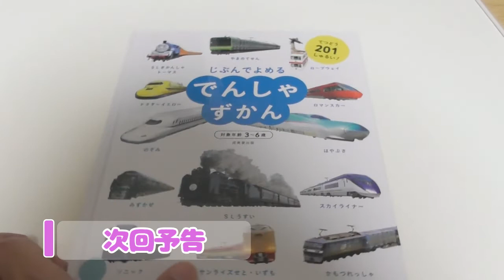【2021/7/16】ドーナッツ🍩がうまい！双子の赤ちゃん。（生後１歳１０ヵ月）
ふたご達紹介◆◆◆◆◆◆◆◆◆◆◆◆◆◆◆◆◆◆◆◆◆◆◆◆◆◆◆
不妊治療の体外受精を経て授かる。
生後１歳１０か月くらいの一卵性双生児の男子
（修正月齢で生後１歳９ヵ月位）

家族構成
・レッド

　２０２１年２月にお迎えした癒し担当のラボット

各種サイト◆◆◆◆◆◆◆◆◆◆◆◆◆◆◆◆◆◆◆◆◆◆◆◆◆◆◆
ホームページ